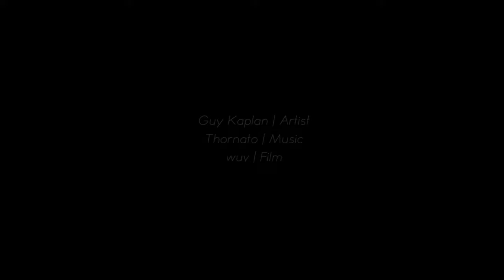Artist / Guy Kaplan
*best view FULL HD 1080p